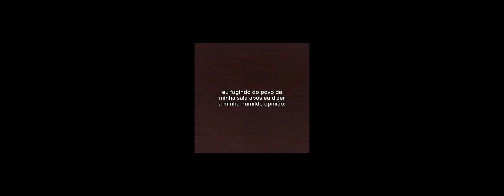POV:you play doors at 3AM